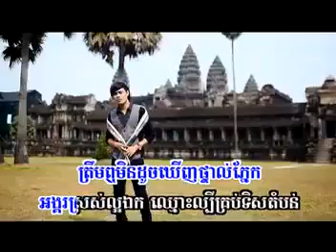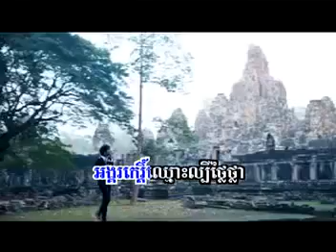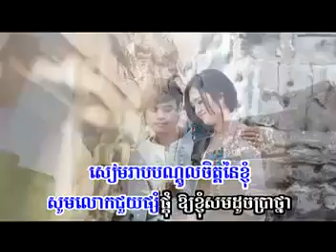Siem Reap Bondol 70 - Chum lino